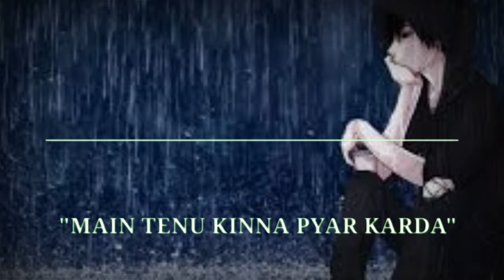Romantic wattsup status do you know